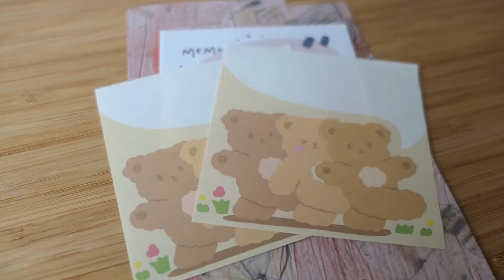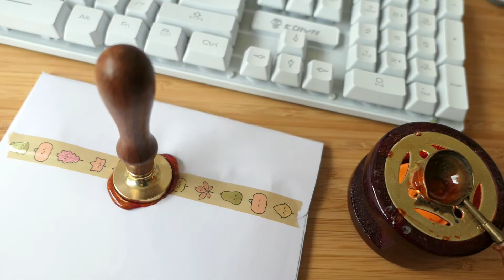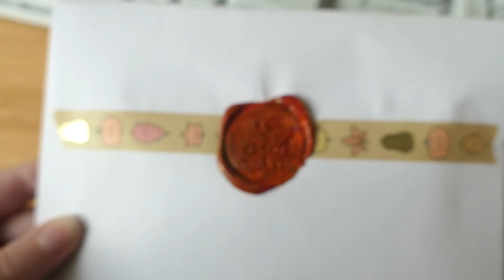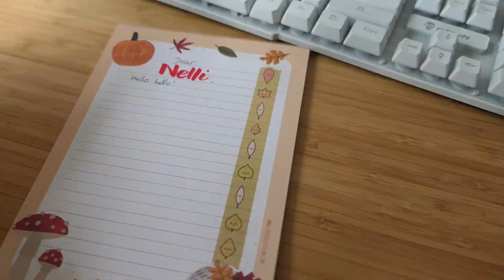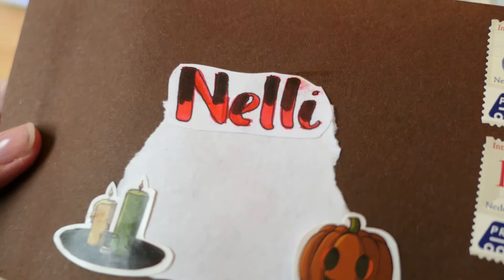penpal with me #49 to Elenour 🇨🇦 and Nelli 🇭🇺 autumn theme🍁🍂🍄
facts about me:
send letters for 2 years!✨